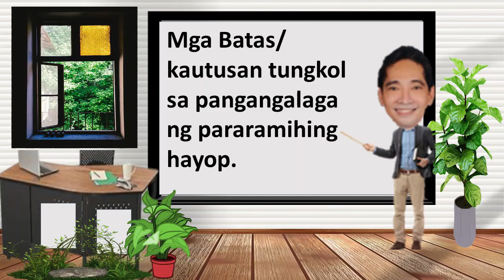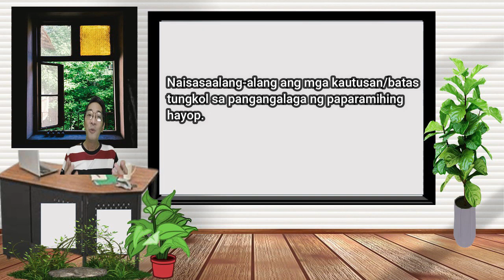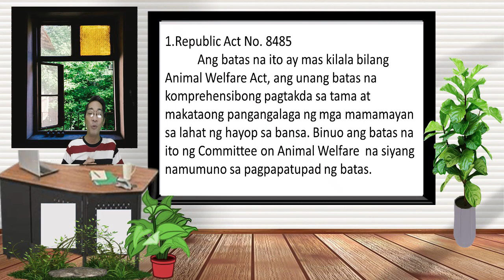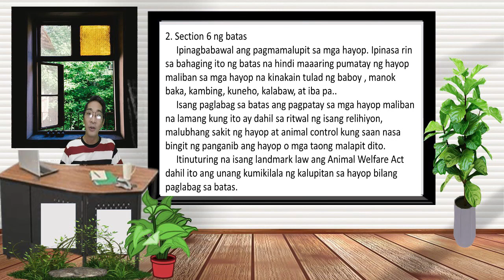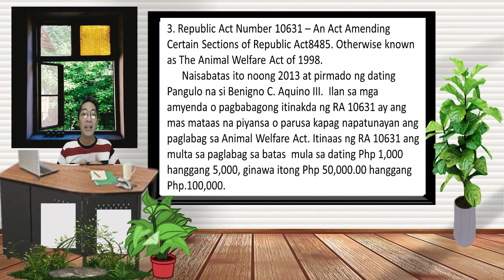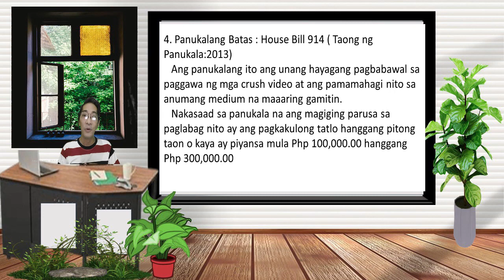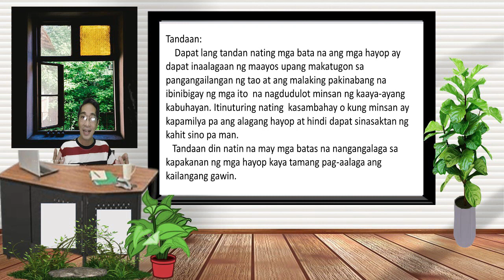Naisasaalang-alang ang mga kautusan / batas tungkol sa pangangalaga ng paparamihing hayop.